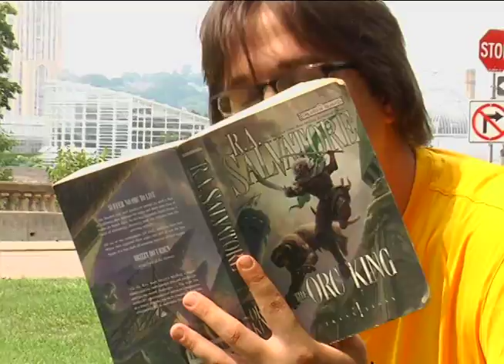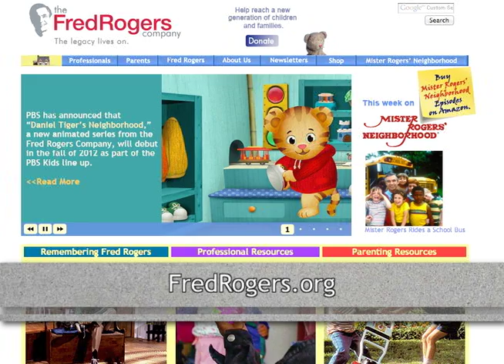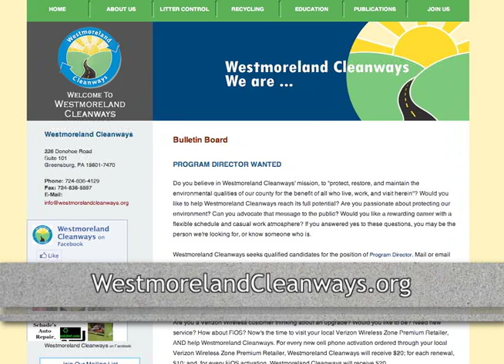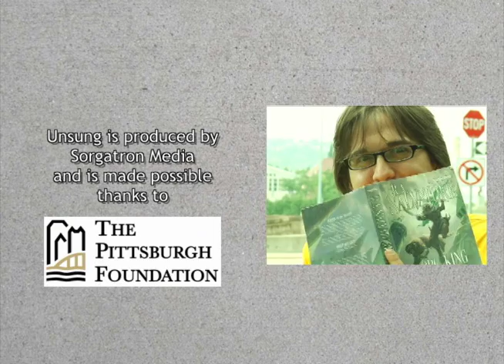Unsung 8: Mousetrap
In Episode 8, we visit the Carnegie Science Center to see the Life Sized Mousetrap and itapos;s crew, and we check in with the Pittsburgh Zoo and Aquarium in our contributed feature!

Unsung marks PittsburghOnVideo.org's first original programming developed exclusively for the site, made possible by The Pittsburgh Foundation.

New episodes of Unsung will be posted every two weeks on PittsburghOnVideo.organd SorgatronMedia.com, as well as extended interviews that didn't make it into the show!  This week, we will be releasing extended interviews with the Super Hero Fun Run organizers and heros.